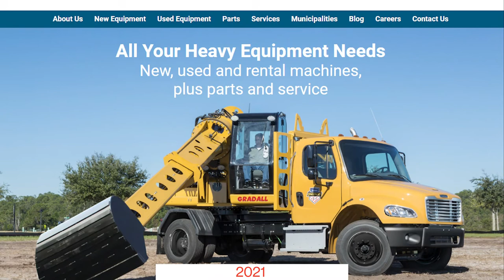How Two AEM Hall of Fame Members Survived a Ship Explosion, Separation, on Their Way to Success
The Incredible Journey of The Ferwerda Brothers, Inventors of the Gradall Excavator - The Association of Equipment Manufacturers (AEM) Hall of Fame, a collection of leaders and innovators in the off-road equipment manufacturing industry, is currently seeking nominations for the 2021 Hall of Fame induction class. The AEM Hall of Fame recognizes every one of its 65 members have experienced very different journeys to success, however, few journeys were as interesting as that of brothers Ray and Koop Ferwerda, inventors of the Gradall Excavator.

The Ferwerda Brothers’ journey started in 1920 in The Netherlands, in the northern town of Sneek, a town today known for its canals and watersport festival. It was a time of instability in Northern Europe, as the rebuilding from the First World War was underway. That led the Ferwerda Brothers to seek better fortunes elsewhere.

Watch the video to see how that journey turned out.